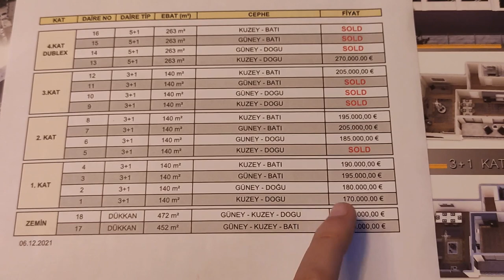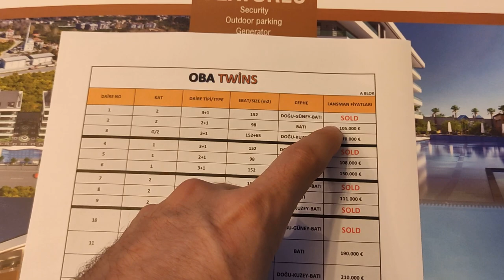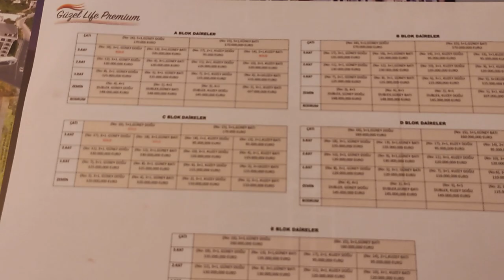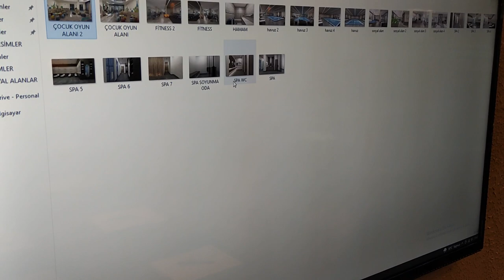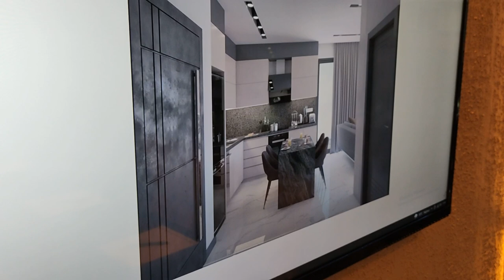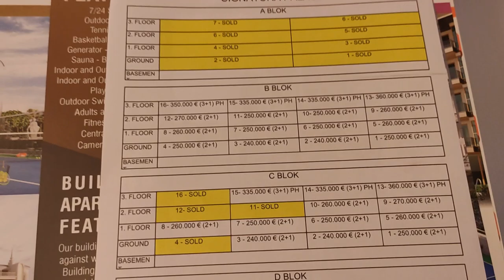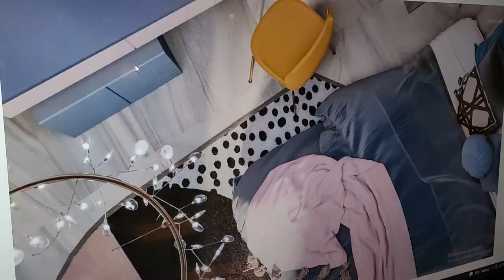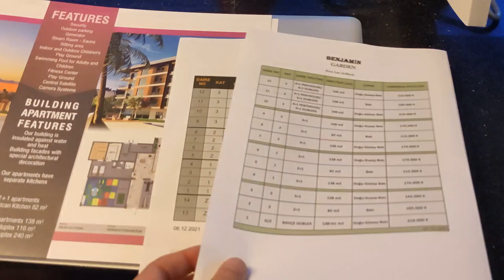Все проекты от Застройщика в Алании | Недвижимость в Турции | купить квартиру на котловане | Аланья